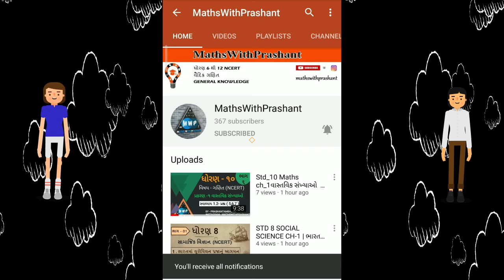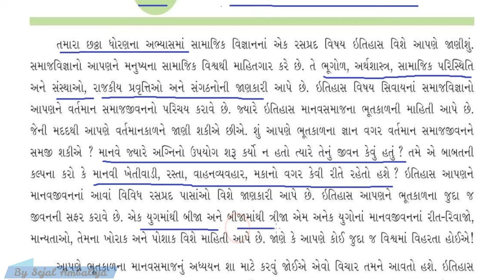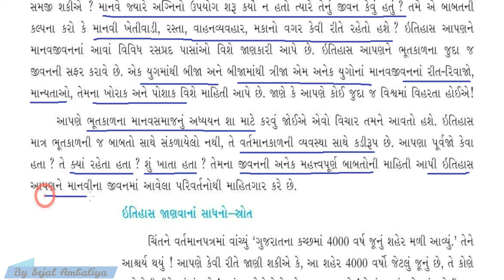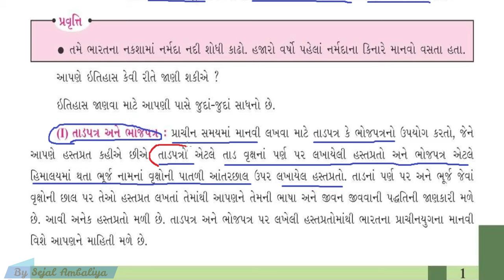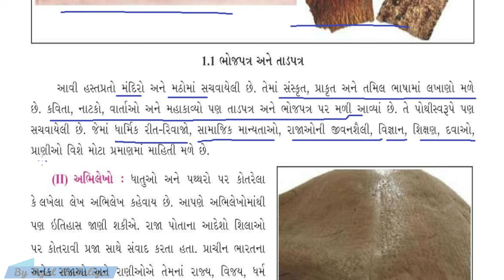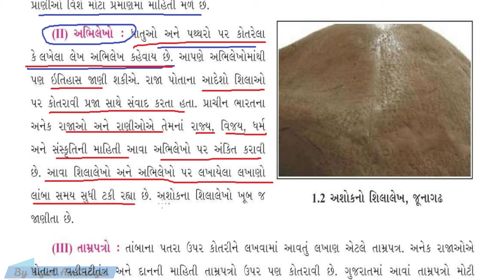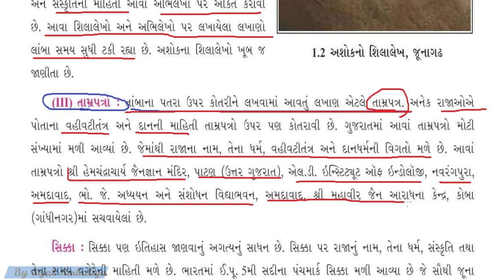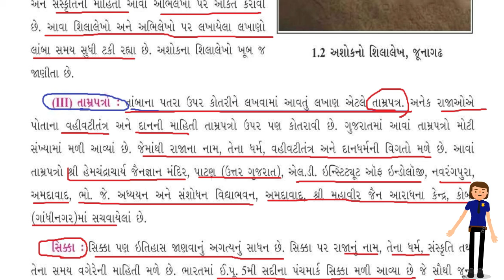std 6 social science ch 1 | dhoran 6 samaj ch 1| std 6 s.s ch 1|ચાલો ઇતિહાસ જાણીએ |mathswithprashant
દરેક પ્રશ્નના સવાલ સાથે જવાબ.